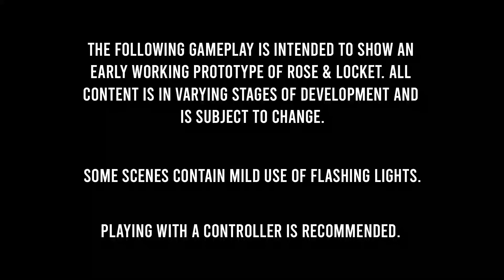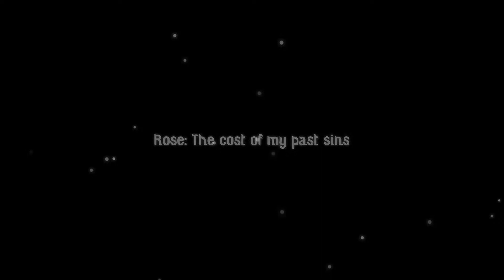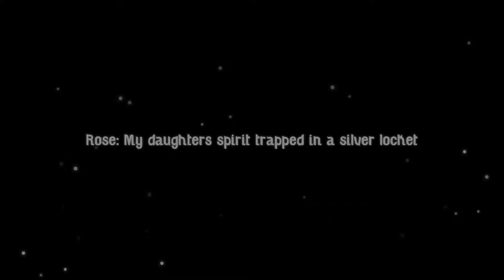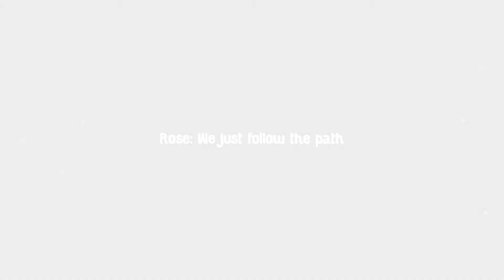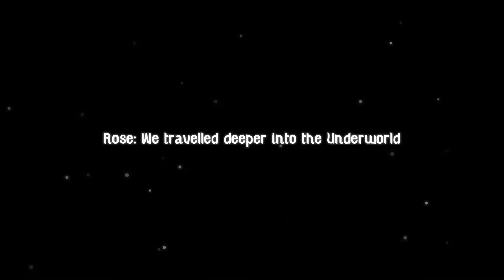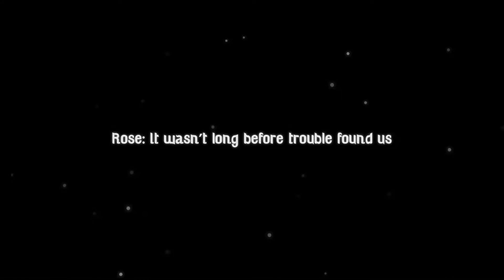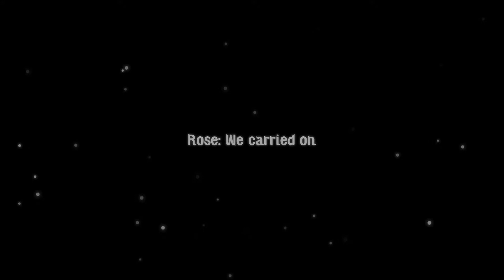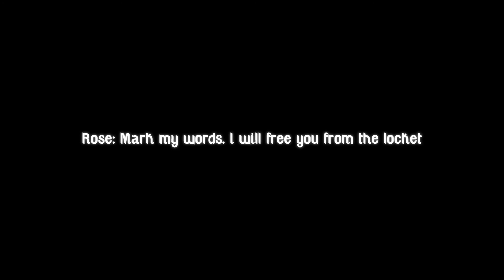Rose & Locket Alpha Demo Runthrough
This is a recording of the newest alpha demo of Rose & Locket, which is currently available on Itchio

Rose & Locket is an action-adventure journey set in the Wild West. Follow Rose as she ventures into the Underworld to free the trapped spirit of her daughter.

Cinematic moments accompanied by sprawling landscapes and intense action combat.

Enter into the Underwest and take up the once-forgotten skills of the gunslinger.

Made by Whistling Wizard
Follow our work here: